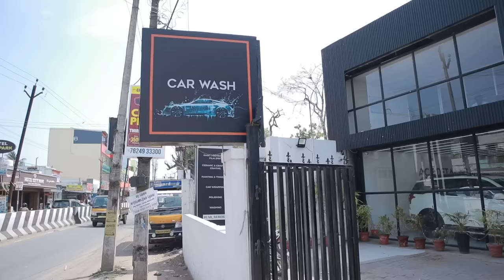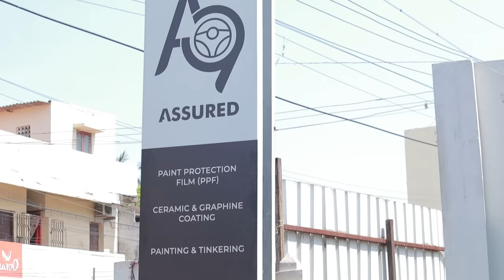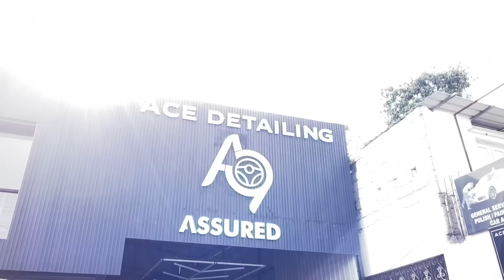We Spent more than 50,000 for this Car Modification 🔥Worth Dude 😍❤️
Car Detailing shop details👇

Ace detailing
5/88 Kundrathur Main Road
Moullivakkam 600125
Name: Dinesh
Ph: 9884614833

Available services
Ceramic Polish
Paint Protection Film
Painting
Denting Tinkering
Seat Cover
Sun Film
Car Wash
Car waxing
Car polishing
Interior cleaning
Leather and suede cleaning
Tyre gloss
Rim and wheel cleaning
Scratch removal
Auto detailing
Car accessories
Car Bodywork Mechanic
Acrlyic Polish